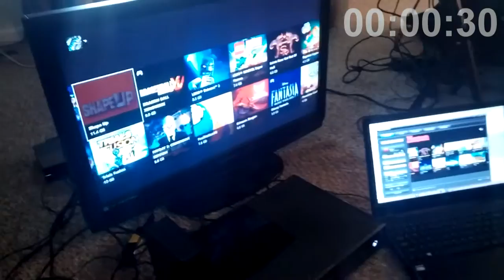10 Minutes or Less - Blow Something Up -- Episode 1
GET LOUD!